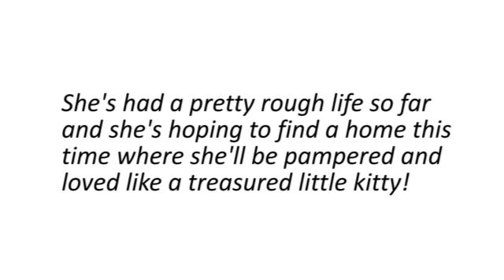Meet Tater Tot, a sweet tortie cat at HSHV!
Meet pretty Tater Tot, she's a one and a half year old short hair tortie. She's had a pretty rough life so far and she's hoping to find a home this time where she'll be pampered and loved like a treasure little kitty! She's quiet and gentle and loves to have someone sit with her and stroke her head and cheeks... she'll inch closer and closer to you with her little purr motor going at you! She's going to need a home that's a little more low key, she may be frightened of loud noises and quick movements. Not to worry, though, this lovely little lady can't get enough attention from her people and once she's a little more confident she'll prance around the house like the queen she was meant to be!